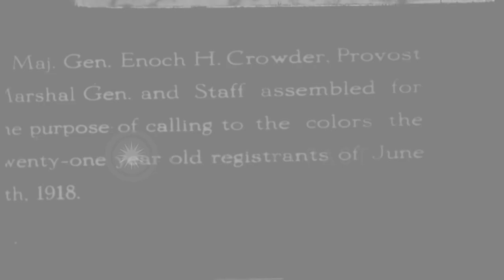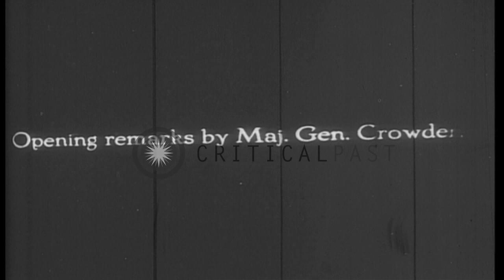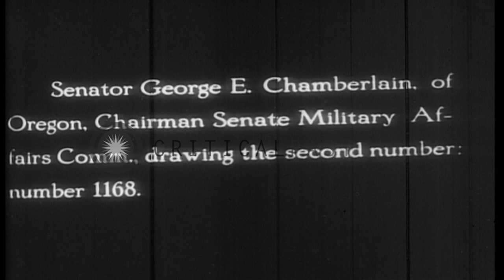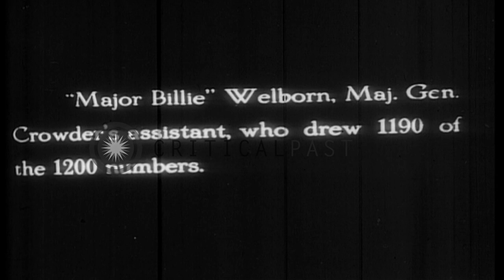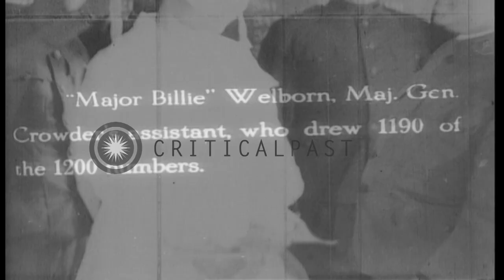Secretary of War Newton D Baker and othersl drawing second draft of WWI draft num...HD Stock Footage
Secretary of War Newton D Baker and othersl drawing second draft of WWI draft numbers in United States.

Draft and mobilization activities for World War I in 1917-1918. Major General Enoch H Crowder and his staff assembled for calling to colors the registrants of 5th June, 1918. Scenes of the second draft on June 27, 1918 are shown. Major General Enoch H. Crowder delivers an opening remark on the occasion. The United States Secretary of War, Newton D Baker, Senator George E Chamberlain, Senator Francis E Warren, General Peyton C March, Major General Enoch Crowder and Ms. 'Major Billie' Welborn draw draft numbers in July 1918. The first numbers drawn are 246, 1168, 6818, 469, and 1091 respectively. Men note down the results of the draw in charts and on a board. Location: Senate Office Building Washington DC. Date: June 27, 1918.

57,000+ broadcast-quality historic clips for immediate download.